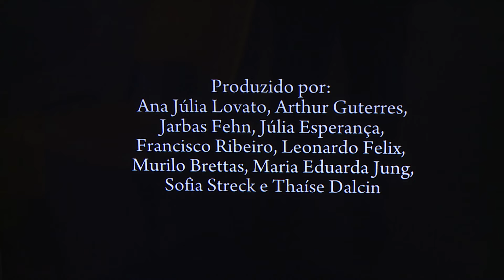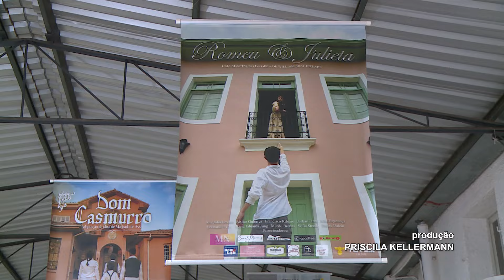Curtas-metragens inspirados em obras clássicas no Colégio Totem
Alunos produziram pequenos filmes que vão ser exibidos nesta terça-feira no Cine Via Sete.